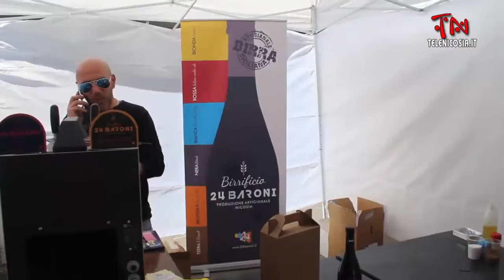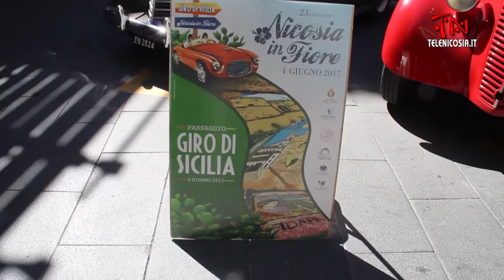Nicosia, primo maggio con la sagra in moto